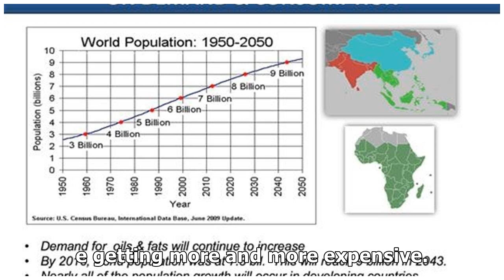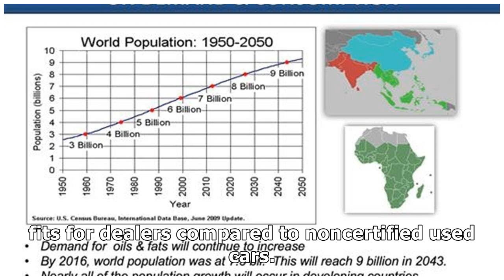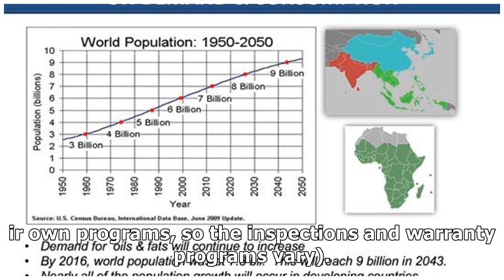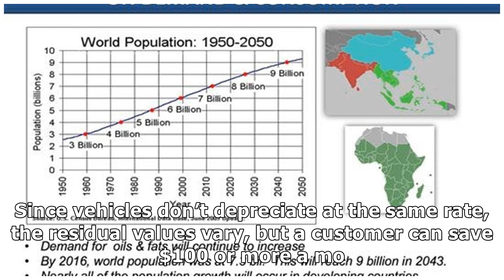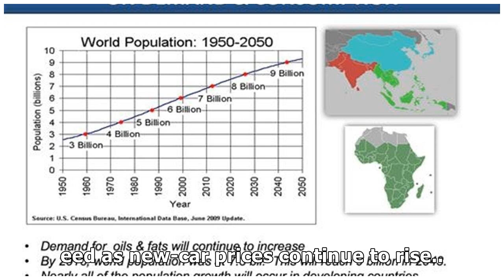CPO SALES CONTINUE INCREASING YEAR OVER YEAR